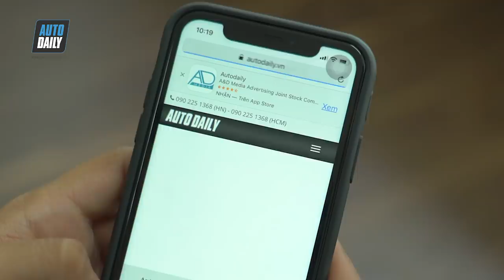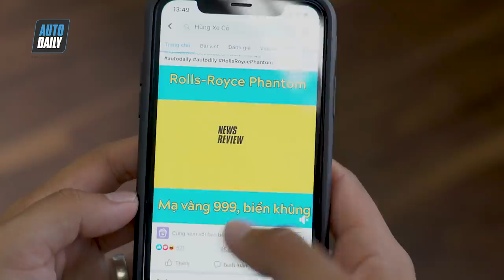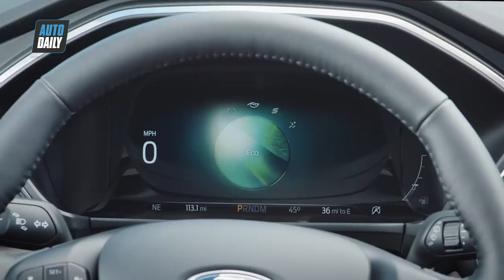Với 4 điểm này, Ford Escape 2020 sẽ vượt mặt Honda CR-V và Mazda CX-5 tại Việt Nam?